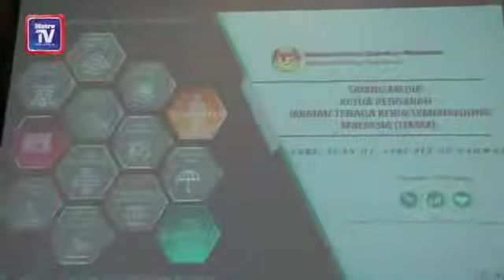[1.12.2020] Pengeluar sarung tangan dikenakan tindakan mahkamah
Jabatan Tenaga Kerja Semenanjung Malaysia (JTKSM) akan mengambil tindakan mahkamah terhadap beberapa syarikat termasuk pengeluar sarung tangan, yang didapati melanggar peruntukan terhadap Akta Standard Minima Perumahan, Penginapan dan Kemudahan Pekerja 1990 (Akta 446) membabitkan penyediaan perumahan kepada pekerja masing-masing.

Ketua Pengarah JTKSM Asri Ab Rahman berkata, mereka berdepan sebanyak 63 pertuduhan.